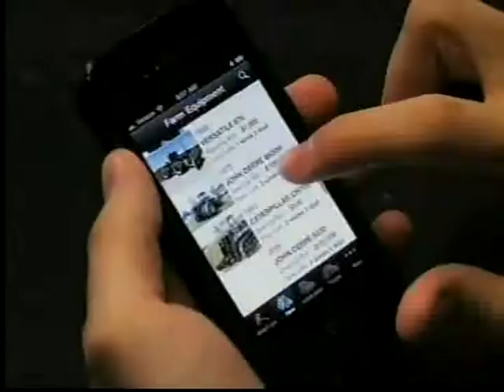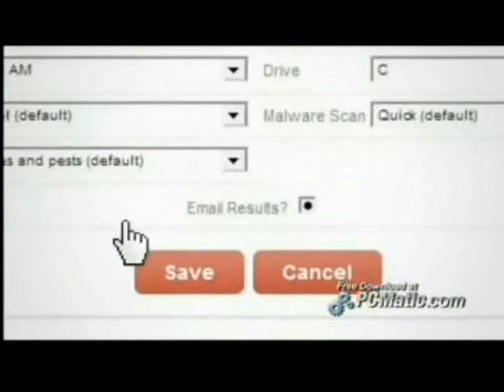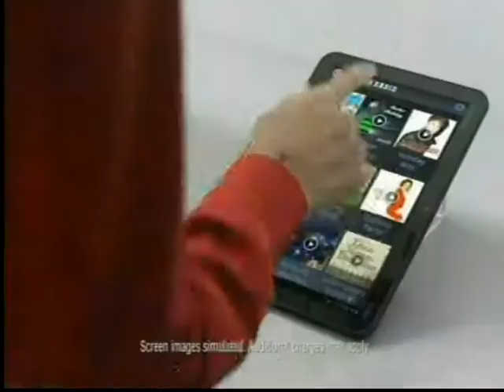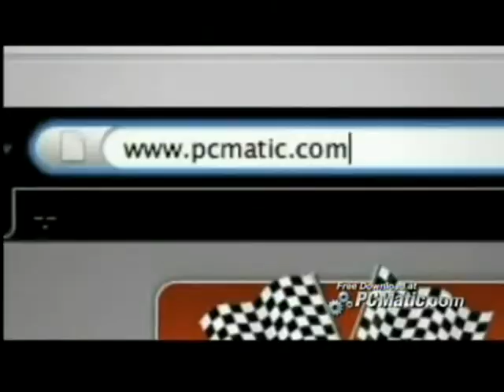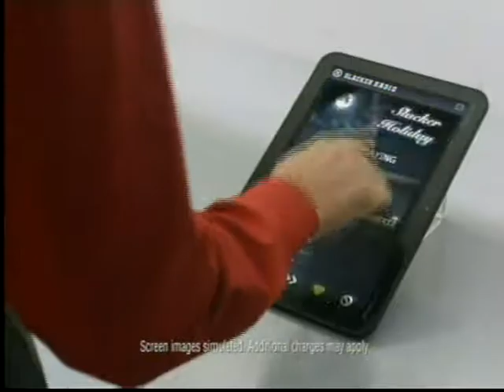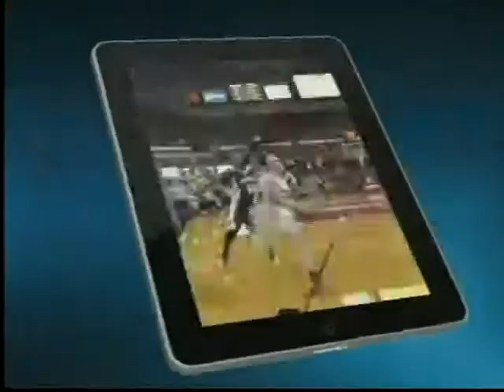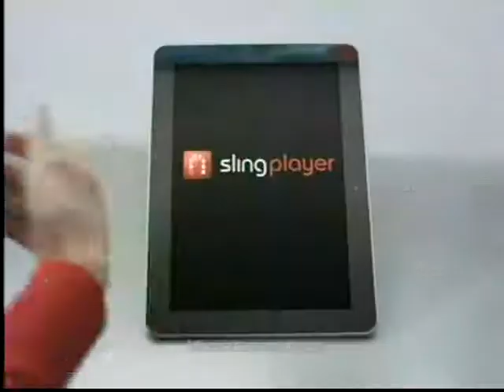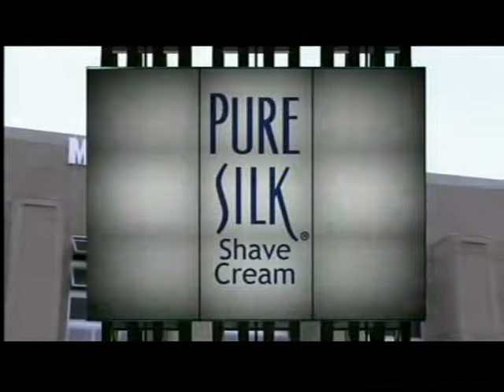Chicago st vs University of Illinois